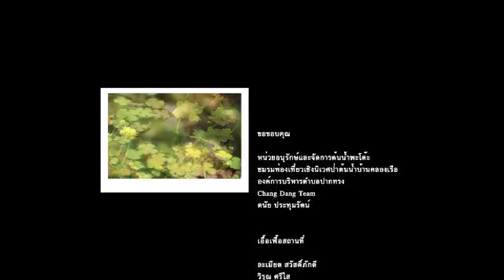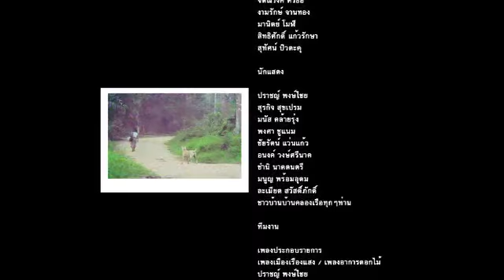เมืองเรืองแสง คลองเรือ ครองสุข part 5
รายการ "เมืองเรืองแสง"
ชื่อตอน "คลองเรือ ครองสุข"
ออกอากาศ  ทุกพฤหัสบดีที่ 12 กรกฎาคม  (4 ทุ่ม)
นักแสดงที่เดินทางร่วมค้นหาความสุข
เป๊กซ์  วงซีล

ครั้งแรกของเป๊กซ์ วงซีล นักร้องนักแต่งเพลง ขวัญใจวัยรุ่นยุคนี้ กับการเดินทาง ที่ยากลำบากที่สุดในชีวิต เส้นทางที่ต้องฝ่าพายุฝนในป่า 4 ชั้นอันไกลโพ้น ของ อำเภอ พะโต๊ะ จังหวัดชุมพร การเดินทางที่ทำให้ เป๊กซ์ วงซีล ค้นพบ ความสุขแบบเหนือ ความหมาย ความสุขซึ่งกลายมาเป็น แรงบันดาลใจให้เกิดผลงานเพลงชิ้นใหม่ล่าสุด ซึ่งคุณผู้ชมจะได้ฟังเป็นครั้งแรกในรายการเมืองเรืองแสง